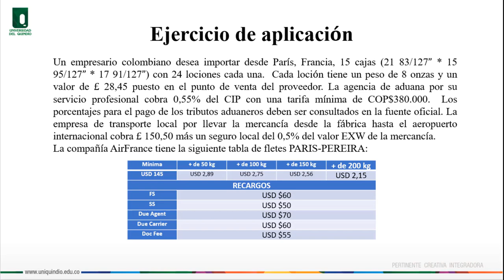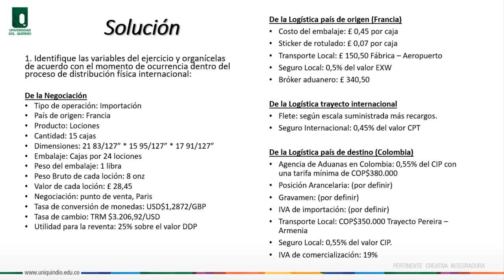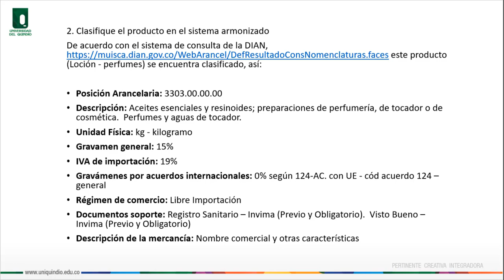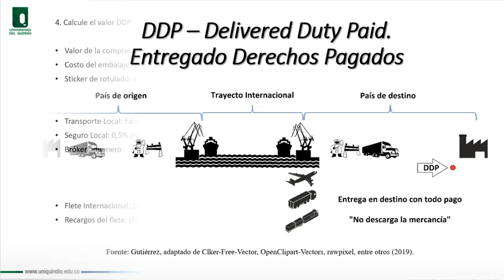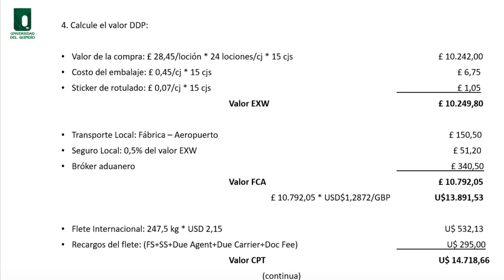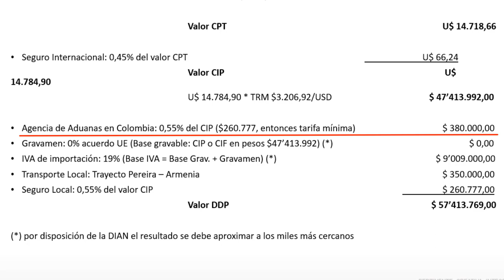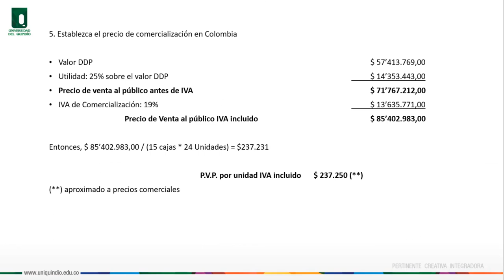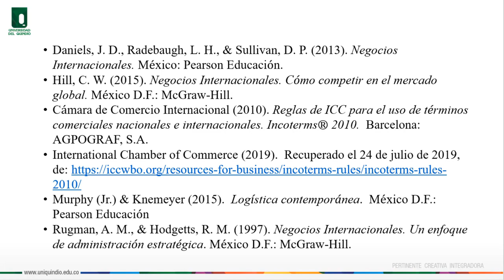Ejercicio de Aplicacion de los Incoterms